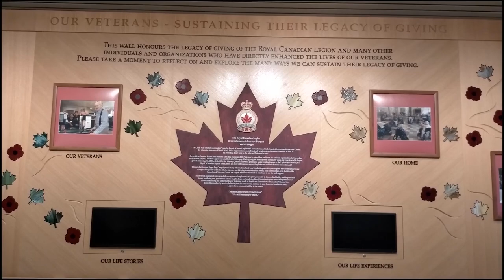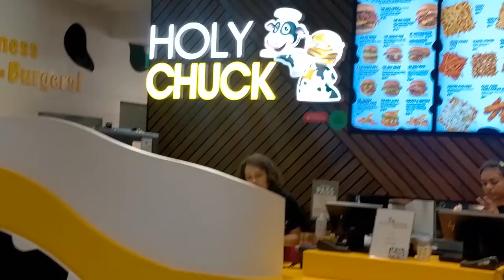Sgt. wilson's army vlog: Tour door Canada